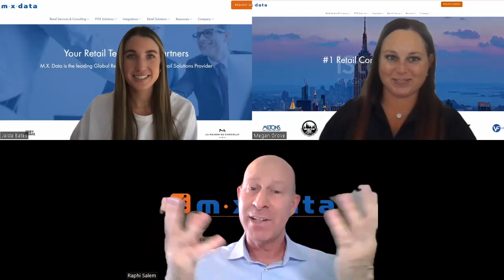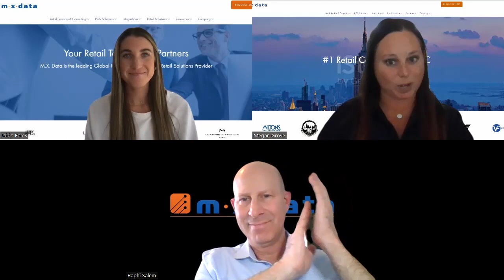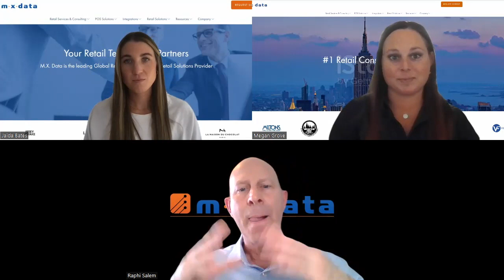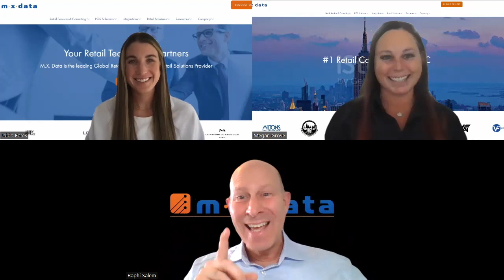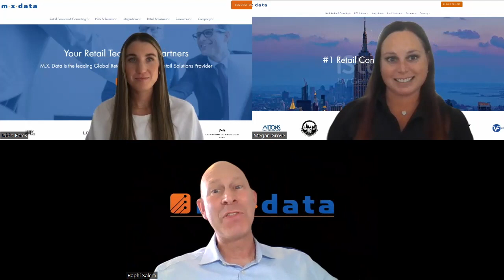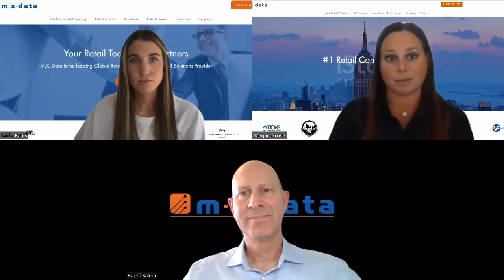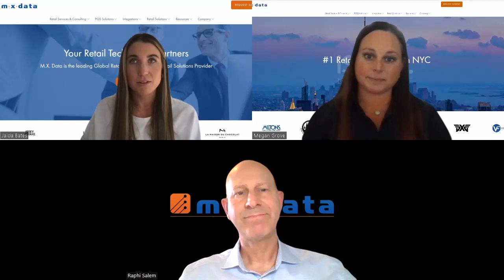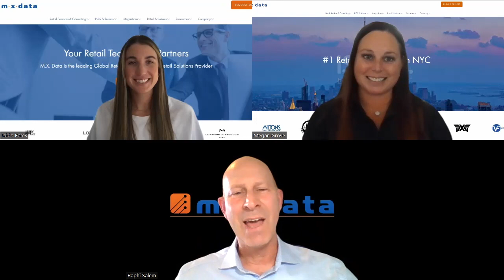Digital Fireside Chat discussing current Social Media Trends!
In this Digital Fireside Chat M.X. Data discusses current Social Media Trends with Megan Grove, Jaida Bates, and Raphi Salem.

At M.X. Data, we are committed to providing valuable retail integration and IT services to help our clients streamline their businesses. We offer innovative solutions, all of which are designed to empower retailers to take full control of their operations in the best way possible. We pride ourselves on our craft. For over 30 years, we’ve been creating POS integration and retail solutions that seamlessly connect disparate systems, and enable retailers to run better and more profitable businesses.